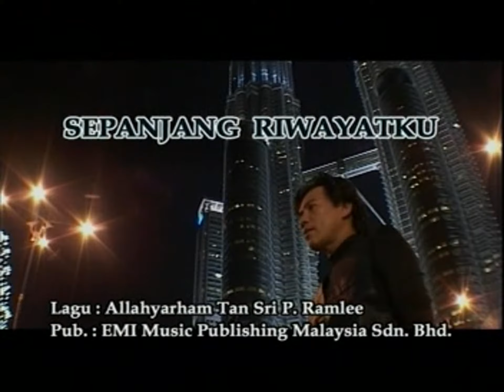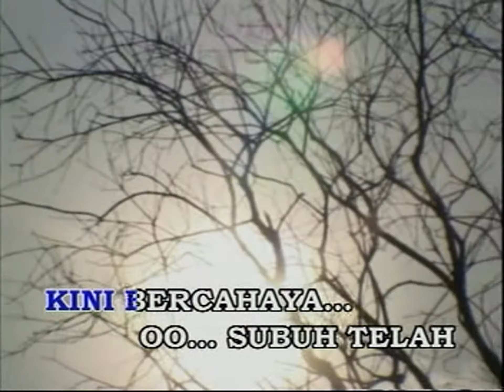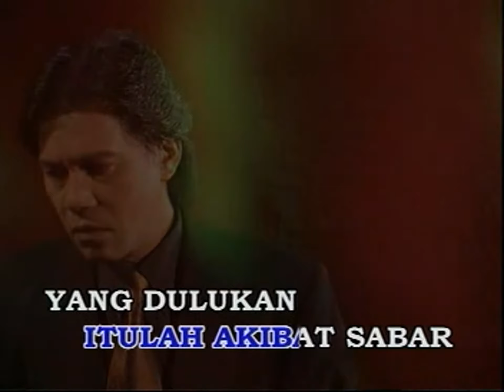Sepanjang Riwayatku - Shidee [Official MV]